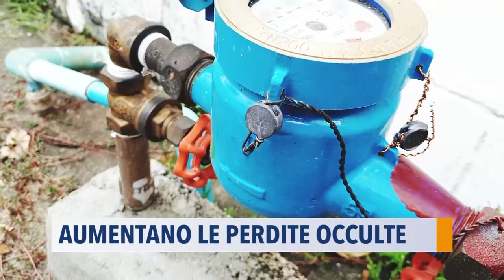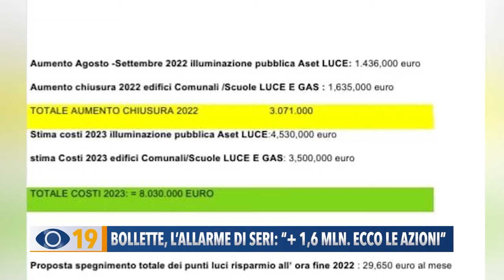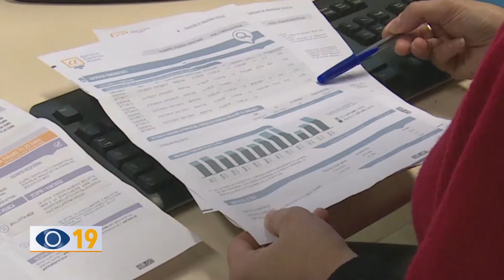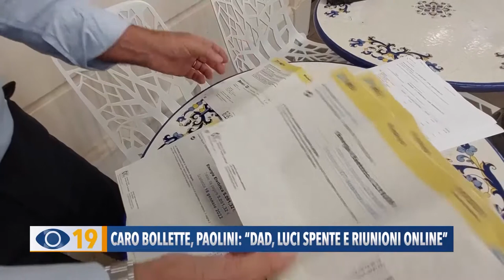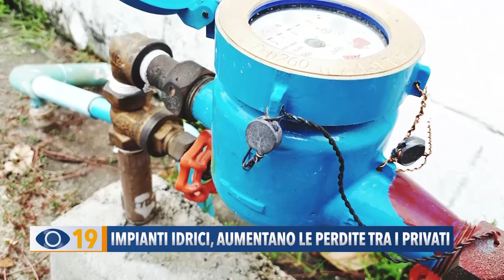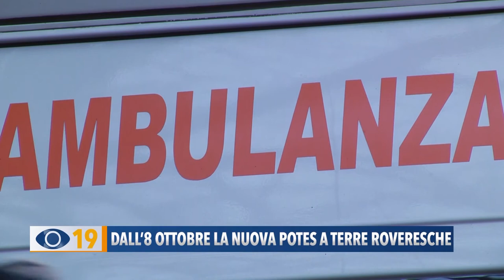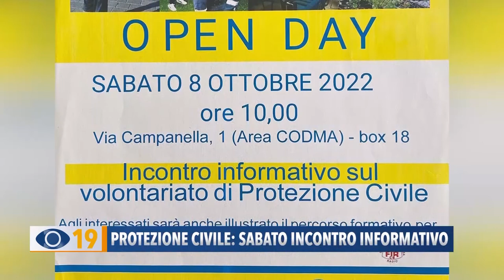Occhio alla Notizia 6 ottobre 2022